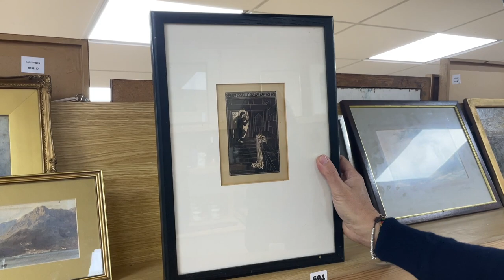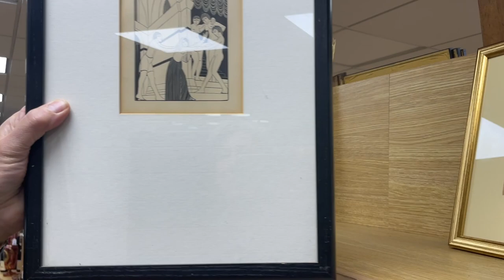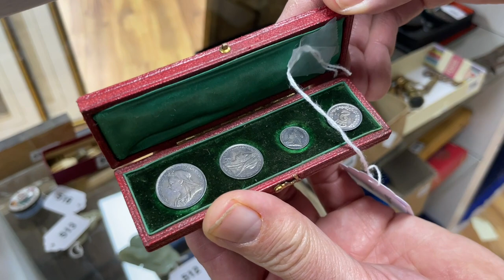Gorringe's Weekly Sale Preview 27.03.23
Friday: 9am-5pm
Saturday: 9am-1pm
Day of Sale: 8am-9.30am

North Street Lewes BN7 2PE

It’s Quick and Easy to Sell Your Art and Collectables
Our online form ensures a Gorringe’s specialist receives everything needed to begin a careful appraisal. Your consignment can then take its place in our weekly or Fine Art sales.